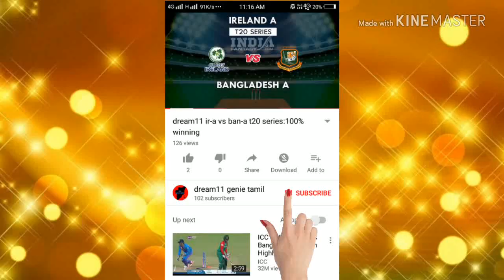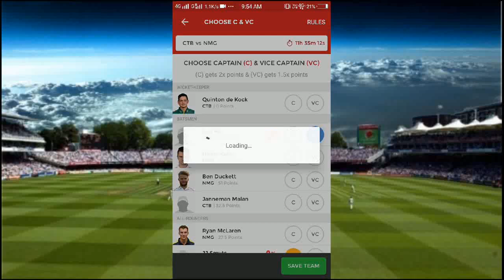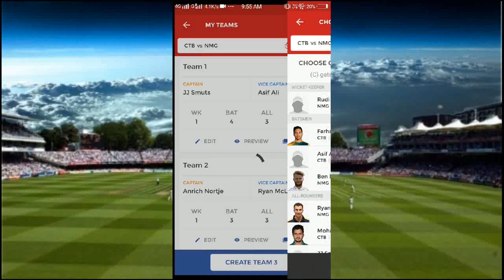CTB VS NMG dream11|Cape Town Blitz vs Nelson Mandela|7th T20 Cricket today match prediction